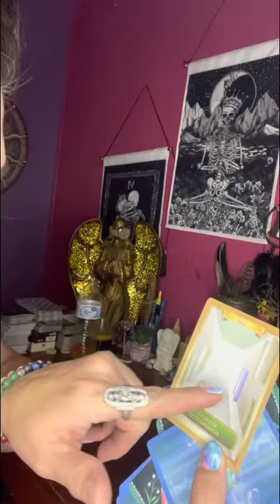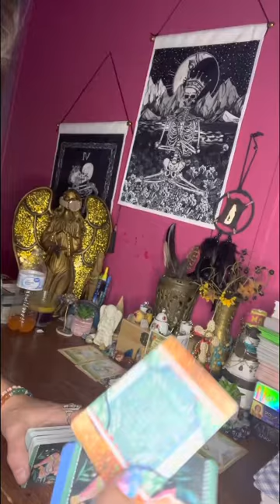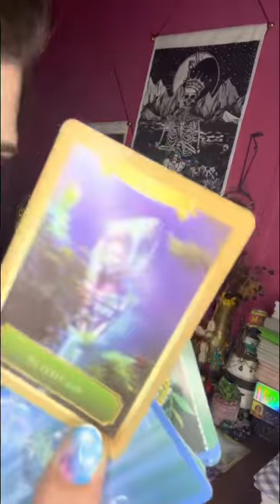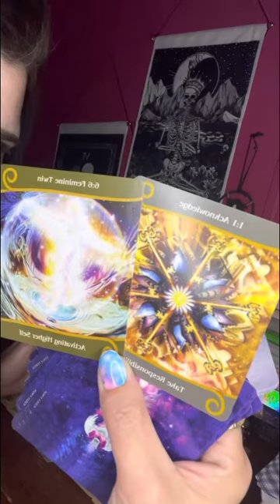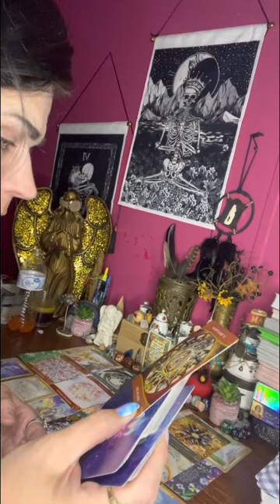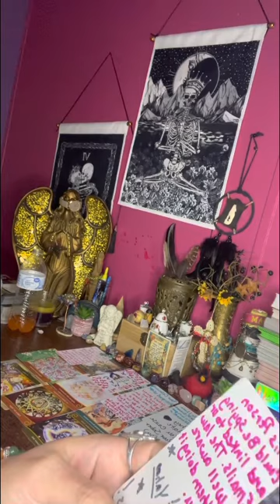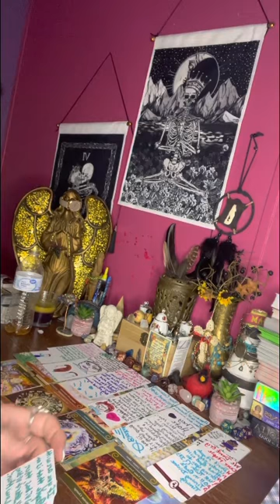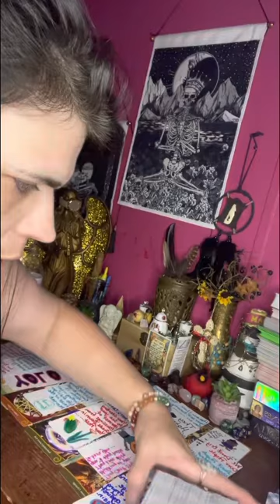All signs you blocked off this low vibing fake twin & now they are linked to your emails law knows!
Anyone who clicks on this reading can receive a message from it today or in the future. Your meant to receive the messages when you click on them. So remember this..
your twin flames 🔥 are figuring out what role they played in all this karma going on so they are going thru dark night of the soul but they’ll get thru it don’t worry 😉 about it 👌

Sometimes you have to buy a personal reading to know what is happening around your own energy & I will let you know when I am open to the public for those readings. I love you all & thank you all for your support.

Please like 👍 subscribe & share cause I need help getting around cause they are trying to block my messages from getting out into the public it says cars & automobiles again instead of entertainment they do this daily 💯 times a damn day & it’s ridiculous so I’m writing it so please people see what I am saying is truth.